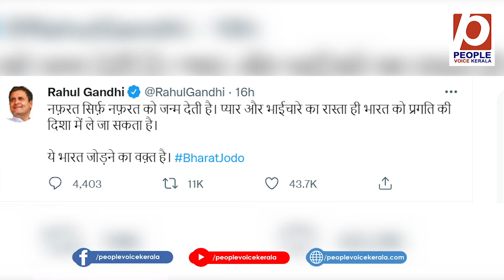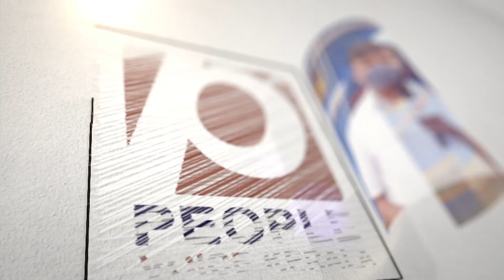സംഘപരിവാറിൻ്റെ നരനായാട്ടിന് മറുപടി നൽകി കോൺഗ്രസ്സ്.. | Sangh Parivar | Congress